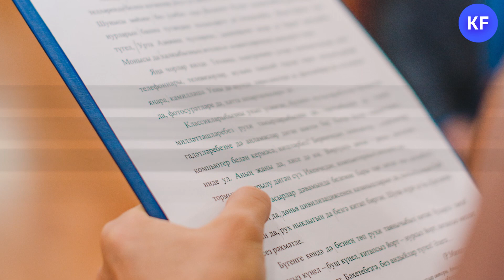«Татарский диктант»: как это было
Акция «Татарча диктант» объединила рекордное число участников - свыше 84 тысяч человек.